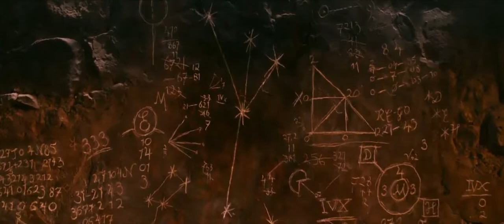Pirates of the Caribbean: Dead Men Tell No Tales. TV Spot.